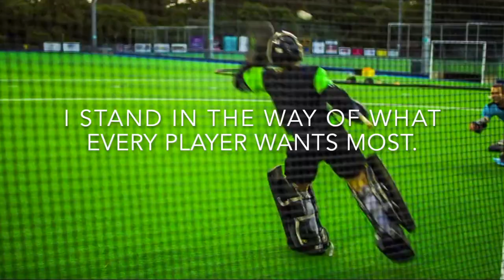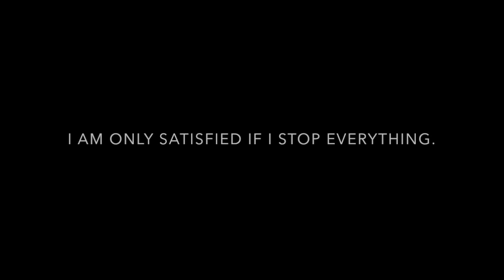I am a Goalie (hockey)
Short tribute to all the (field) hockey goalkeepers.